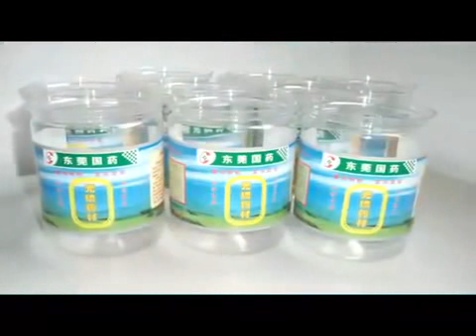Bottle Sticker Labeler machine , Wrap round Self adhesive Sticker labeling machine